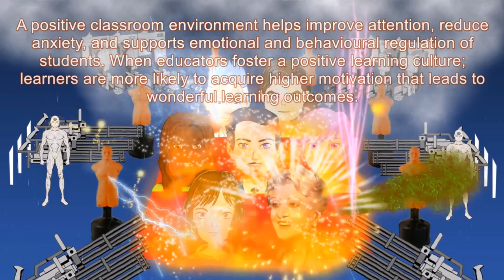Learning Environment - ATTV Companion Chapter 2.51 Training Montage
This is a companion animation for my web novel Auntie Toasts the VRMMORPG Chapter 2.51 Training Montage.
Text about Learning Environments found in Google.